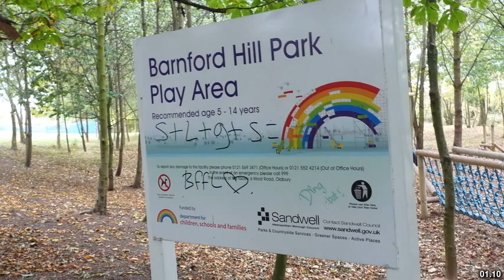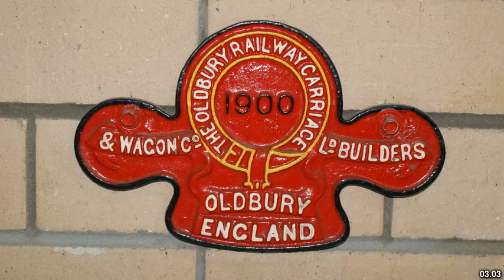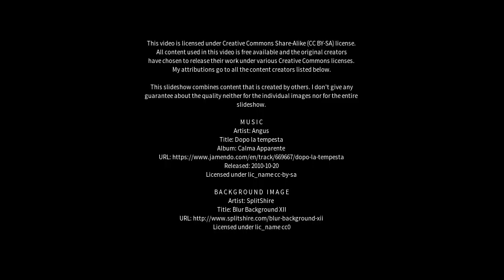Best places to visit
Best places to visit - Oldbury (United Kingdom) Best places to visit - Slideshows from all over the world - City trips, nature pictures, etc.